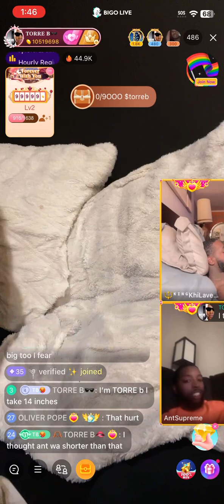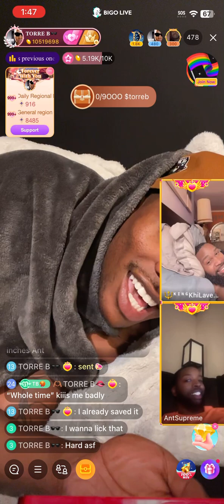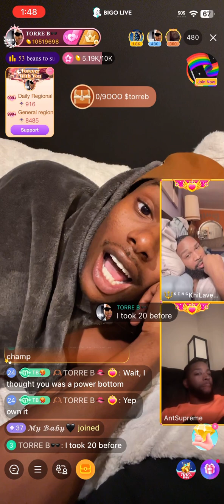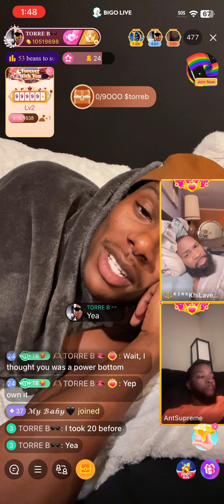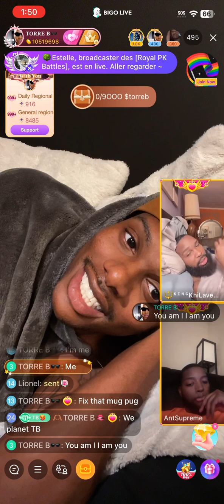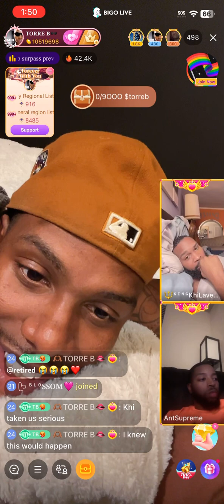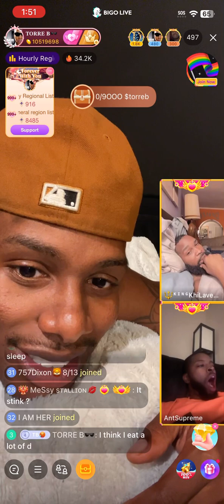BIGO TEA : KHI LAVENE IMPRESSED TORRE B ! KHI ZICK IS 10 INCHES ! TORRE B SAID ITS PRETTY AN BIG